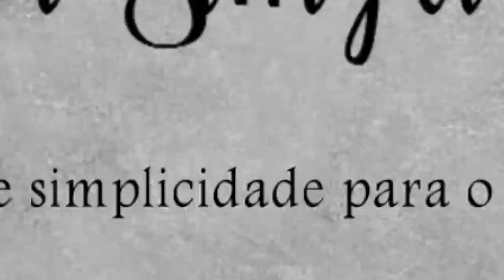3 categorias para fazer bom uso do 13°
Olá riqueza, tudo bem? Algumas pessoas já estão recebendo o 13° e eu separei essas pessoas em 3 categorias para passar dicas de como fazer bom uso dessa graninha extra.

♦ Endereço para correspondência:
Rua 24 de Maio, 35 conjunto 1206
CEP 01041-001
República - São Paulo/SP

Gostou do vídeo? Curta, compartilhe e assine o canal pra não perder nenhum vídeo novo.

Assine o canal e inicie sua jornada simplificada para o enriquecimento!